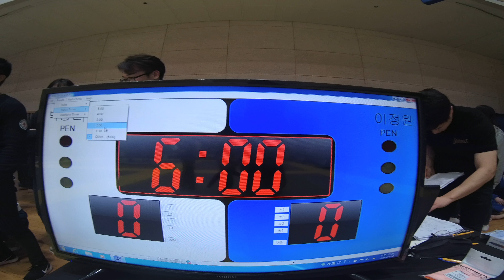Mat 1&3 경기 30 박용진 v 이정원 White 남성부 도복 어덜트 -70kg 결승전 (리그로얄 2 서울 주짓수 대회 2018)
박용진(TEAM RED) v 이정원(존프랭클 평택) White 남성부 도복 어덜트 -70kg 결승전 경기입니다.